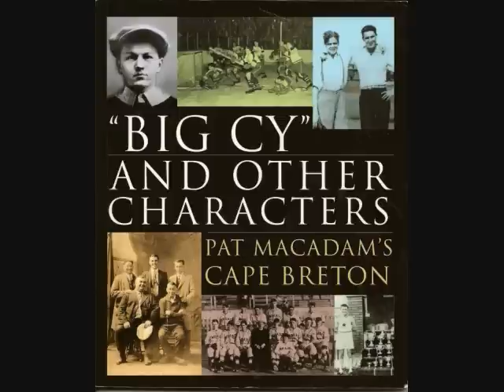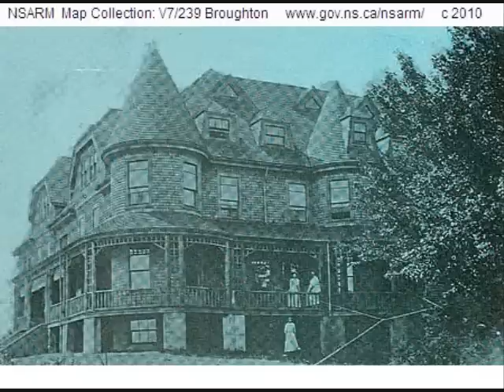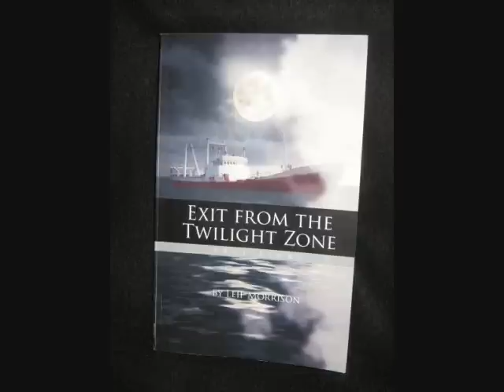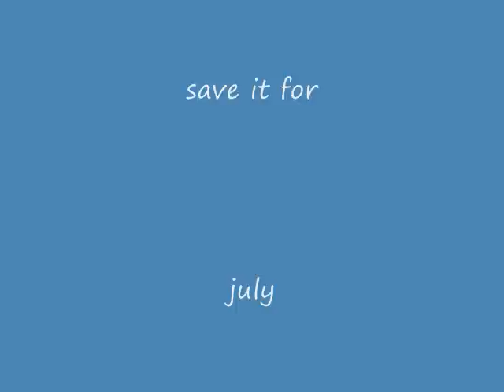flashes of time.wmv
various pics from in and aroung Glace bay over the past years and decades. hope you enjoy.